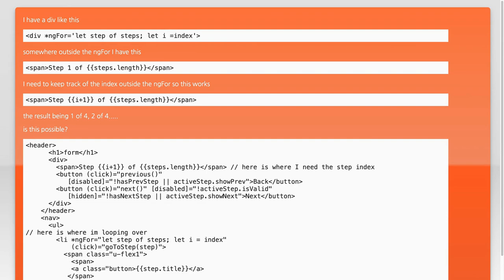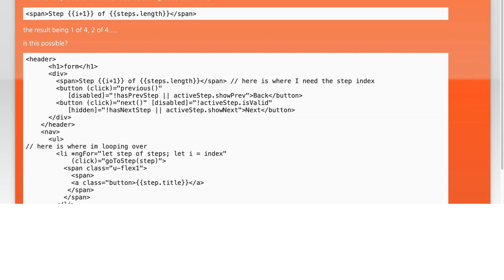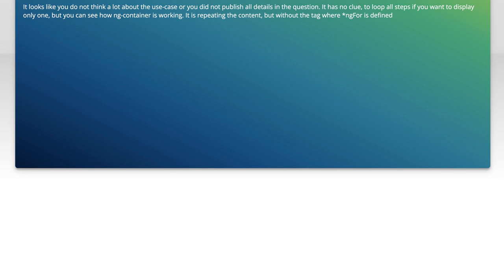Accessing Index Outside *ngFor in Angular: Tips and Solutions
In this video, we dive into a common challenge faced by Angular developers: accessing the index of items outside of an *ngFor loop. Whether you're trying to manipulate data or enhance your UI, understanding how to effectively work with indices can significantly improve your application's performance and user experience. Join us as we explore practical tips and solutions to help you navigate this aspect of Angular with ease!

Today's Topic: Accessing Index Outside *ngFor in Angular: Tips and Solutions

Related to: accessingindex, #*ngfor, angular, angulartips, angularsolutions, angulartutorial, angularindexaccess, ngforindex, angulardevelopment, webdevelopment, front-enddevelopment,